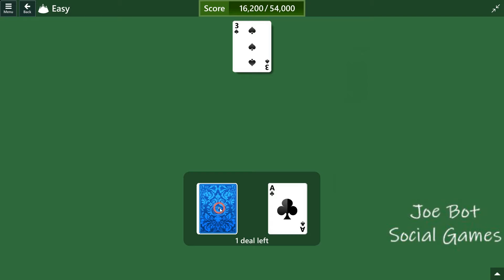Microsoft Solitaire Collection - Tripeaks - April 26 2021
Solution Microsoft Solitaire Collection - Tripeaks - April 26 2021 -